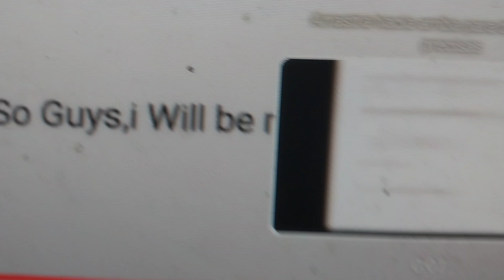funland foxy's final voice lines for